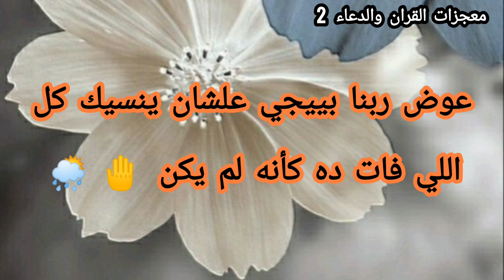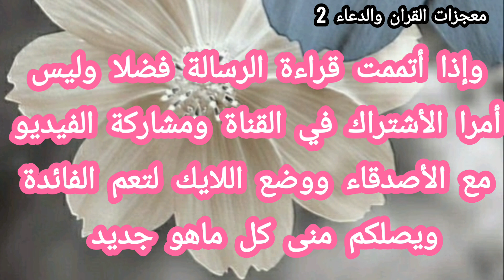رسالة لك✍️ بشراكم👏سيأتيك الله بأكثر شىء يعلم أنه سيقر عينك ليعوضك به علي صبرك👌قبل رمضان بإذن الله💍👰🤱